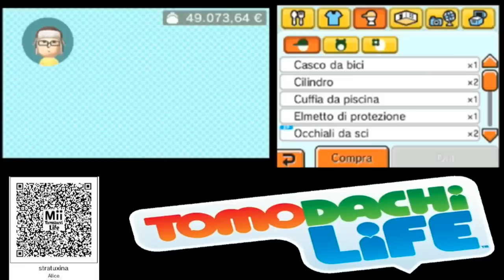tomodachi life #179 Alice e Daniele si sposano